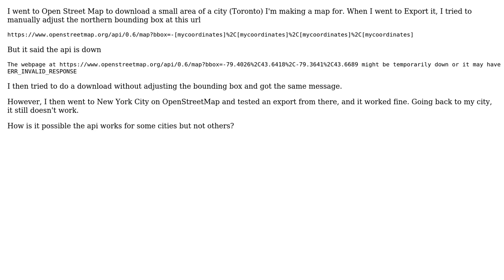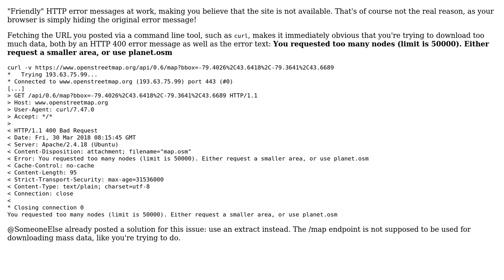GIS: open street map api working for one city but not another (2 Solutions!!)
GIS: open street map api working for one city but not another

With thanks & praise to God, and with thanks to the many people who have made this project possible! | Content (except music & images) licensed under CC BY-SA | Music | Images & others | With thanks to user SomeoneElse user mmd user Leahcim and the Stack Exchange Network Trademarks are property of their respective owners. You are responsible for your own actions.